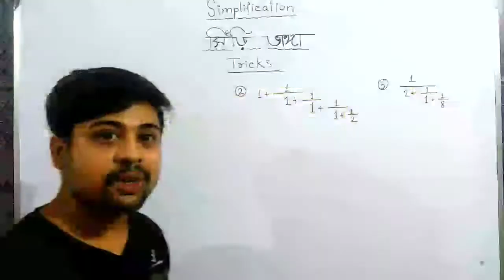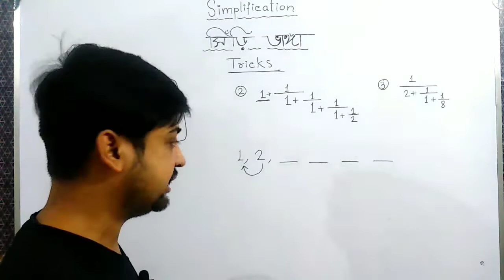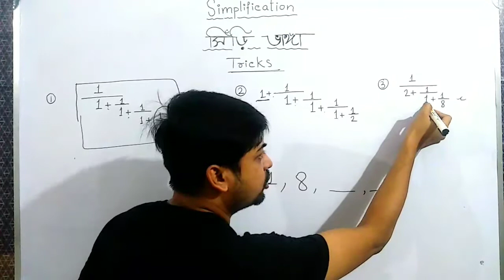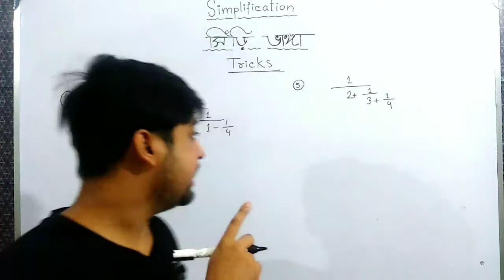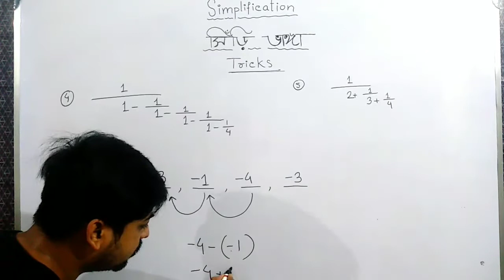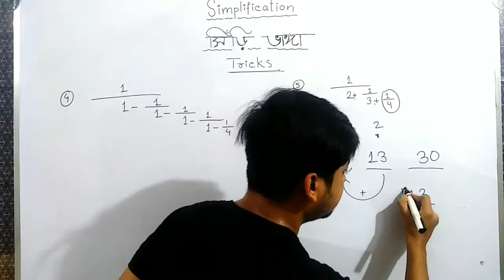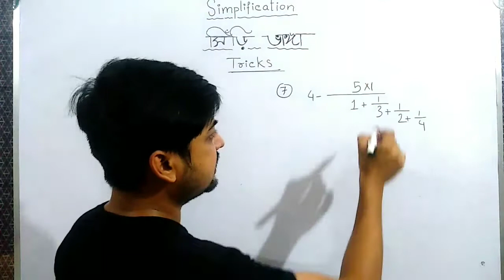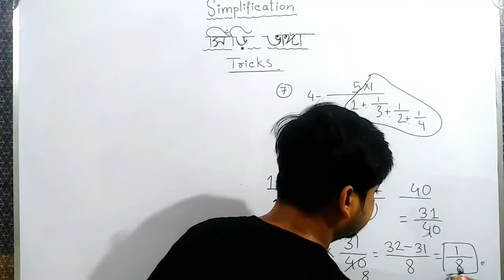সিঁড়ি ভাঙা অঙ্ক tricks || continued fractions short tricks || for wbpsc, ssc, wbp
সিঁড়ি ভাঙা অঙ্ক  || continued fractions short tricks || for wbpsc, ssc, wbp

this video is about how to simplify continued fractions in only 2 secs.

simplification,
simplification tricks,
simplification tricks in bengali,
simplification in bengali,
simplification,
math tricks in bengali,
simplification math tricks in bengali,
shortcut math tricks in bengali,
simplification math in bengali,
simplification shortcut tricks,
simplification trick,

simplification trick for rrb,
simplification maths tricks in bengali,
math pedagogy class for wb primary tet,
wb primary tet,
wb math pedagogy class for primary tet exam,
wb primary tet math preparation,
math for wbp main,
math questions for tet,
wb ptet math preparation,
math for primary tet 2020,
math syllabus for primary tet,
wb math set,
math syllabus for west bengal primary tet,
math syllabus for west math primary tet,
wb tet,wbptet,wb tet mcq,ptet,wb tet news,
simplification shortcut tricks in bengali,

simplification math short tricks in bengali,
simplification math trick,

NS Career Academy,simplification shortcut tricks,
simplification tricks,
simplification for wbcs,
simplification problems for ssc cgl,
simplification math trick,
simplification tricks for competitive exams,